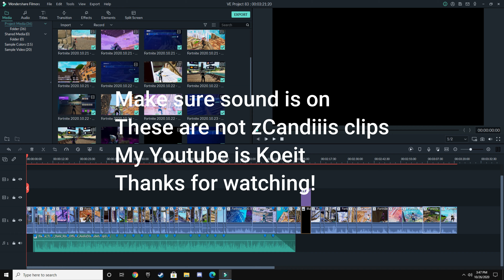200 IQ piece control... + BEST exponential controller settings for Aim/Builds/Edits 🌟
Here is his channel go subbbb👍